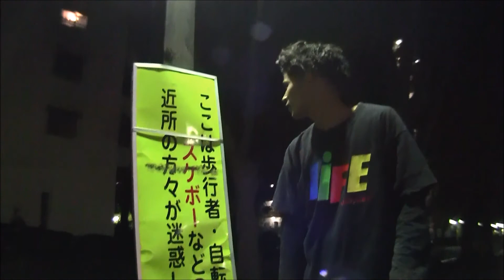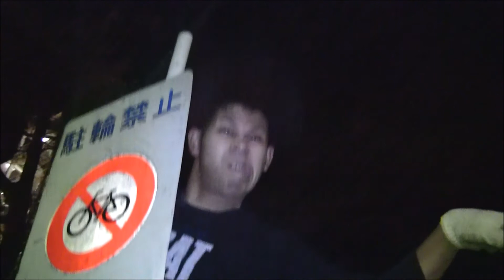2014×2015=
今年もガンガン滑ります！

Thanks for DROP BY
モッさん今まで本当にありがとうございました！

BGM

ITTO　あの場所（prod.by DJ SUSA-NOH)
Nujabes Luv (sic) part1 part2